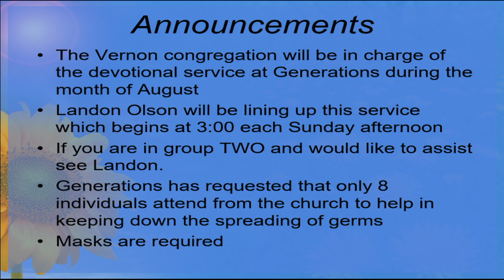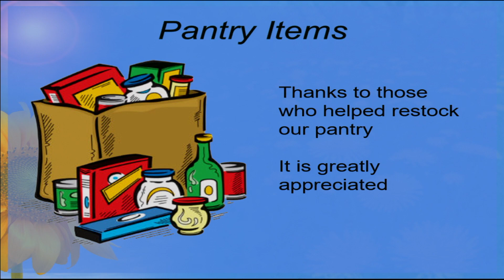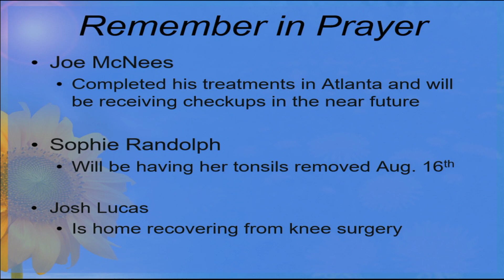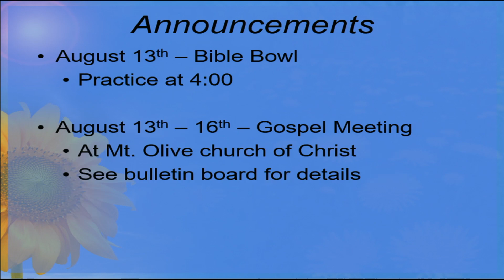8 13 23 Bible Study